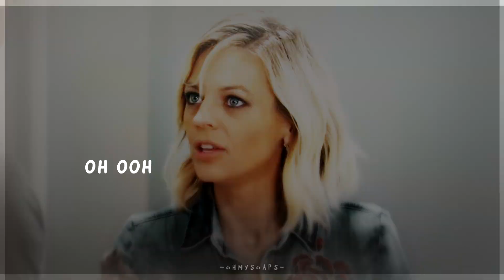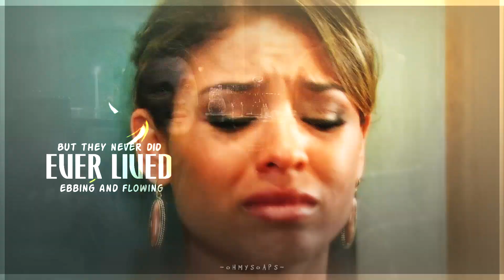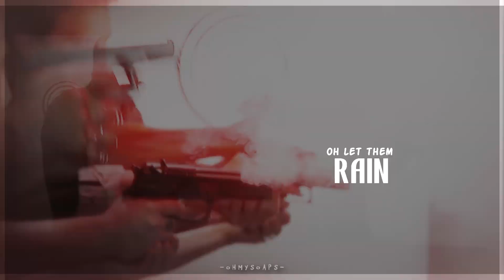General Hospital; Believer (Reupload)